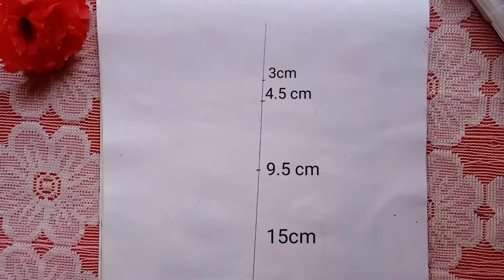How to make a girl wearing hat drowing pencil art | easy girl drowing. Art4 Lanka..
How to make a girl wearing hat drowing pencil art | easy girl drowing. Art4 Lanka.. pencil sketch // beautiful gril drowing pencil art..